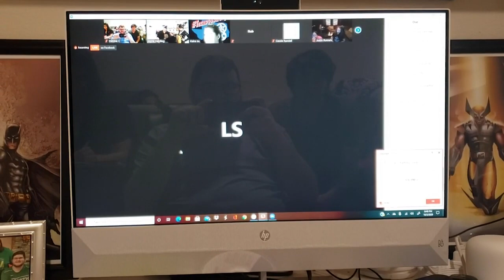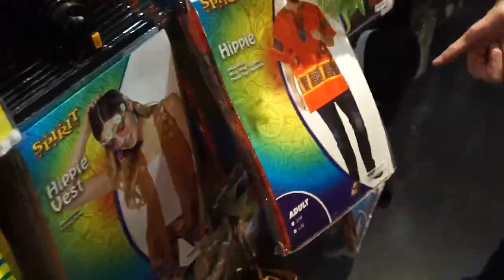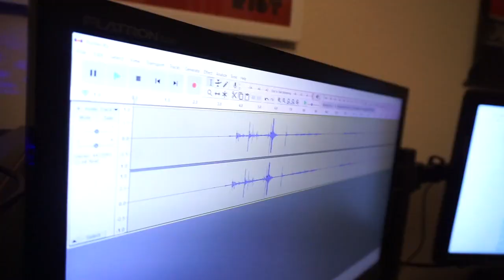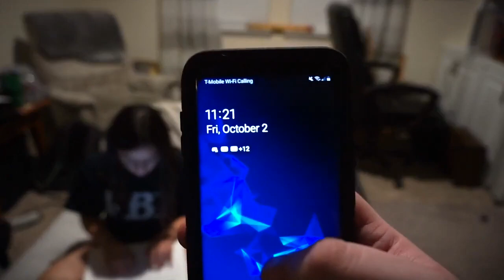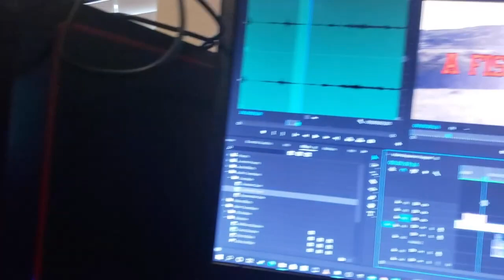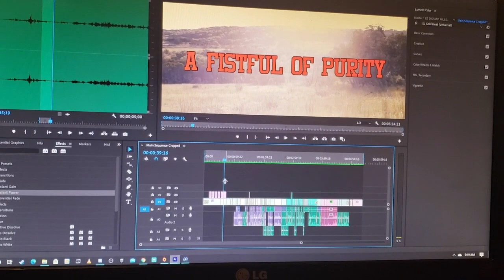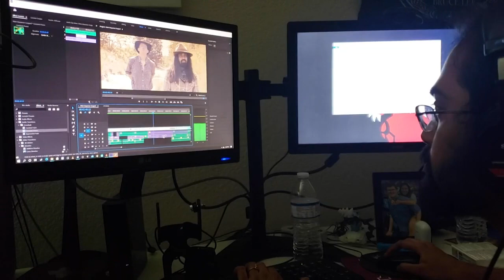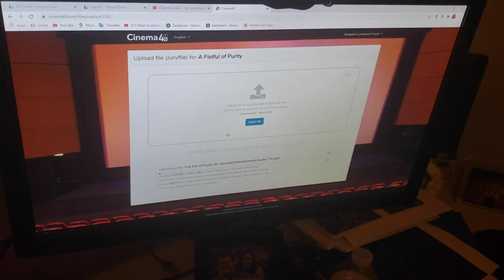BEHIND THE SCENES | 48 HOUR FILM FESTIVAL 2020 | Austin, TX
Our Video Schedule!!
Hour of Fun Power Livestreams Fridays at 8pm on this channel!

Video Essays twice per month!

Day Dreamers Podcast coming back soon

Down the Road Podcast starting January for once every two weeks

The Benjamin Creech Podcast once every week

MORE FILMS IN THE MAKING

AND MORE CONTENT SOON

STAY TUNE!

If ya enjoy this video click the like button below and SHARE!!

MUCH LUV FROM TEXAS!!